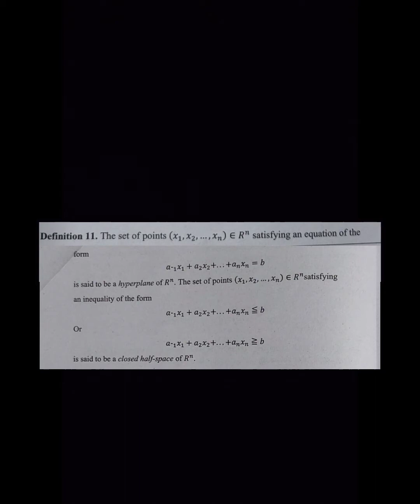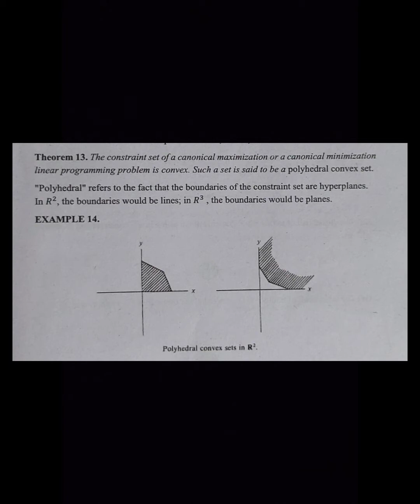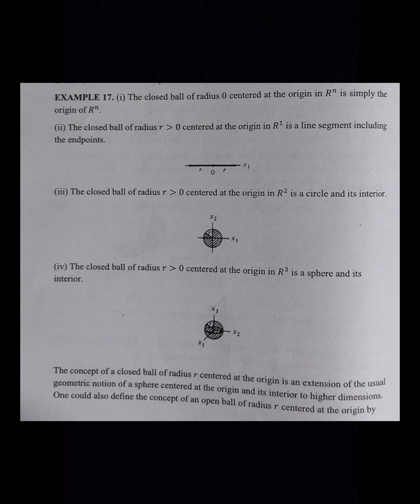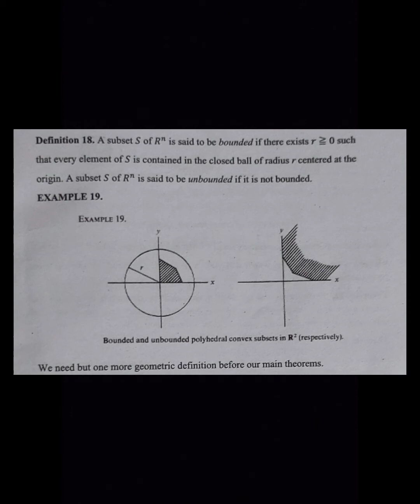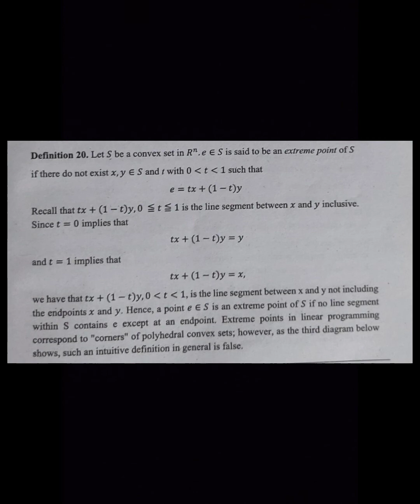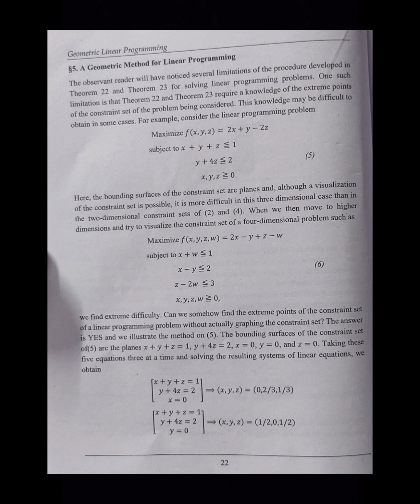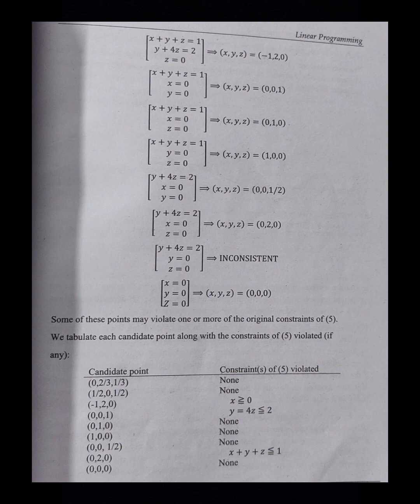CALICUT UNIVERSITY| 5TH SEMESTER| CORE MATHS|LPP |GEOMETRIC LP| PART 2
•Hyper plane
•Closed half space
•Norm R
•Closed ball
Definitions & Theorems